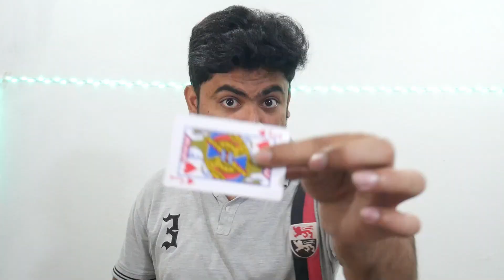Cigarette Match and Cloth Magic Tricks Revealed